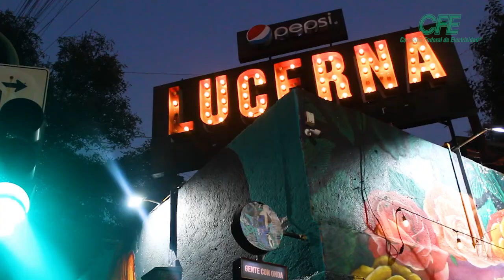CFE transforma la energía. Mural por Duek González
Una mujer que sostiene al mundo, que crea, cuida y transforma, así es la CFE y el muralista Duek González da vida a esta nueva concepción que la empresa construye para el bienestar de la población y el medio ambiente.
¡Conócelo! Lucerna #51, Col. Juárez. CDMX.